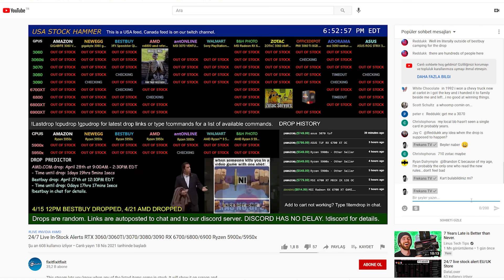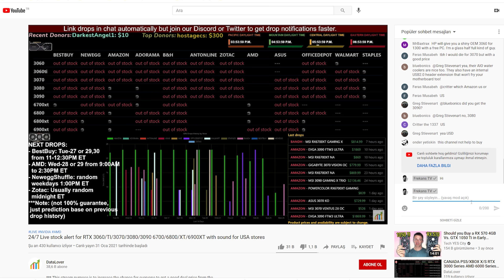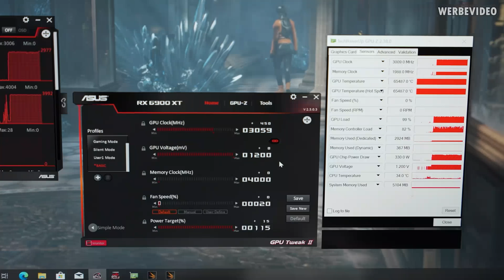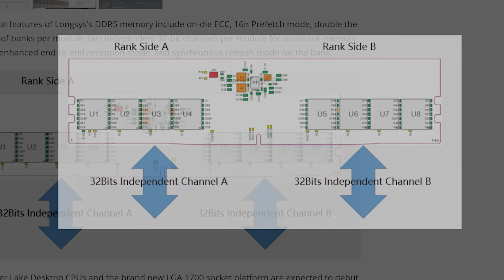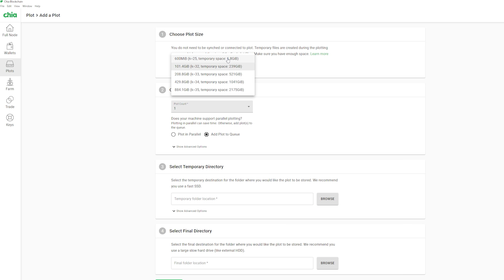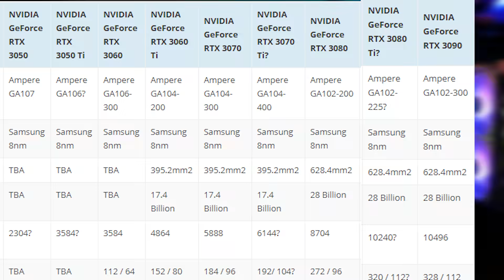Yeni Ekran Kartları 3070 Ti ve 3080 Ti! Chia SSD Madenciliği AMD Hız Rekoru ve DDR5 (Bedava Oyun)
kısakes özel haberler ve 100 TL'lik ücretsiz oyun.
Yeni Nvidia ekran kartları geliyor; RTX 3070 Ti ve RTX 3080 Ti.
Chia Coin SSD/HDD Madenciliği dönemi başlıyor mu?
Yeni Nesil Anakartlara DDR5 Gelebilir!
Intel 12.Jenerasyon Alder Lake
AMD 6900 XT Hız Rekoru Kırıldı!

Sonunda 3.0 GHz üzeri GPU frekansı görmek de nasip oldu.  Hep 2 GHz dolaylarınad senelerdir gidip geliyoruz ve ciddi anlamda ekran kartı grafik çiplerinde  ilerleyip işlemcilere nazaran daha yavaş. Bu süreci heyecanlandırmak isteyen ROman diye bir arkadaş  AMD'nin amiral gemisi 6900XT Navi 21 XTX GPU'sunu 3.2 GHz hız aşırtarak bir dünya rekoru kırdı. Sıvı nitrojen özel soğutma blokları kullanılarak hazırladığı sistemde kompanentlere hiç bulaşmadan sadece grafik çipine odaklandığını görebiliyorum. Adam powerplay generator ile ekran kartına biosuna erişip güç limitleri ile oynayabileceğini gösterse de asıl bomba kısım şu dostlarım, bu yeni çipler 4 GHz frekans limitinek adar erişebilecek potansiyelde gibi duruyor. Şimdilik 3225 MHz frekans hızı bile 1080  Ti pascal ekran kartının zamanında eriştiği dünya rekorundan 200 MHz daha fazla. Bu da aslında şunu gösteriyor, AMD şu anda ekran kartı pazarında en yüksek frekansa ulaşan ve zirveye oturan bir konumda. Sıvı nitrojenle uğraşanlar genelde dünya rekoru kırmayı hedefler, lakin test sonlarına doğru artık eksilere düşen sıcaklık ve pcb'nin iyice donması tabi testleri yarıda kesse de Roman hartung bios ve istatistik paylaşımına devam edeceğini duyurdu.

Yeni jenerasyon AMD ve intel kanadı için artık DDR5 belleklerin kullaılacağını az çok söylemek mümkün.  Mesela Ryzen 6900X gibi bir işlemci çıktı ya da 12.jenerasyon intel ailesinden Alder-Lake işlemcilere yönelmek istediniz şu anda ekranda görebileceğiniz üzere hala saçma stok soğutucu ile göz göze gelmeye devam ettiğimiz bu sistem yeni nesil beklenen intel protatipi ve anakartta ddr5 slot var. Şimdi ddr5 bellekler %112'ye varan bir performans artışı sergilemiş. En büyük Çinli üreticilerden biri olan longsys test sonuçlarını ve8 çip üzerinde neler yapabildiklerini gösteriyor ve 4800 MHz ile 7000 MHz arası çıkabilecek bu bellekler tabi ki erişim süresi bakımından iki kat artmış durumda olsa da 1.1v düşük güç tüketimi de onu cazip kılıyor. Ekranda fiziksel özellikleri ve test sonuçlarını detaylıca görebilirsiniz.

Hayatımda gördüğüm en sıradışı özel anakartlardan bir tanesi, hani bir sürü pcie çıkışlını gördüm de 32 tane sata çıkışlı bir anakart daha önce hiç görmemiştim. Peki soracaksınız neden böyle bir anakart var diye? Chia coin artık eriyen ekran kartı stoğu karşısınad alternatif olabilecek disk hızı ve alanınızı kullanan bir kazım yöntemi olmaya başladı. Yakında bir çok yerden duyarsanız şaşırmayın ayrıca ssd ve harddisk fiyatları da inanılmaz bir şekilde uçabilir. Şimdiden 4 tb ve üzeri disklere çökmeye başladılar.

Son haberimiz de ekran kartı piyasasına soluk getirebilecek nitelikte, 3070 ti ve 3080 ti ekran kartları geliyor. MSI 3 fanlı ve 2 fanlı ventus modelleri şimdiden gözükmeye başladı. 12GB video bellekle gelecek olan kartın kutusunda çok fazla detay yok. Fakat 3090'ın kırpılmış versiyonu olmasını beklediğim kartın 10249 cuda çekirdeği ile gelmesi ve teknik verilerde hemen yakasında olması gayet iyi. Zaten 3080 karşısında çok daha iyi bir skor sunacağı kesin. Bellek bant genişliğimiz epey artmış. Beni asıl heyecanlandıran kısım ise 3070 ti olacak. tabi bu tahminler ne kadar tutarlı zamanla göreceğiz.